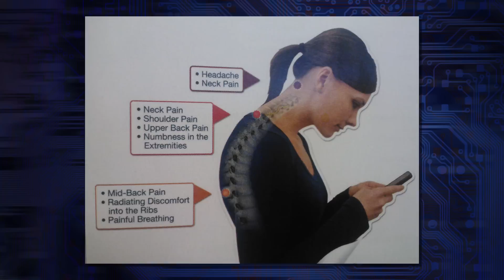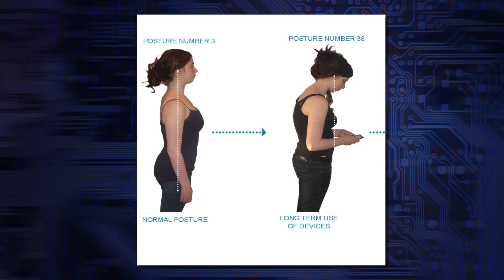You're Probably Doing it Now... 'Text Neck' From Phones & Gaming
When using our tablets and phones, even gaming PCs and consoles it's easy to forget how badly our spines might be affected. When our heads lean forward to read and watch, the weight of our heads over our cervical spines increases-- at a 45 degree angle, we're looking at 49 pounds of pressure, just for example. How can we train ourselves not to slowly hurt our own spines with everyday technology use? and special guest Claire Hummel (Production Designer - HBO) discuss, with Michele using her first-hand knowledge from major spine injury and rehabilitation to explain important concepts.